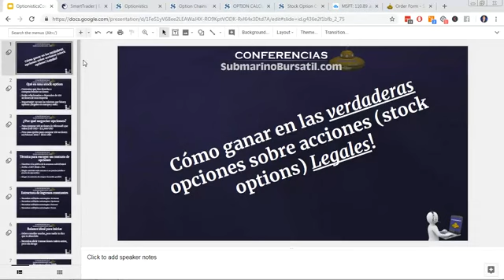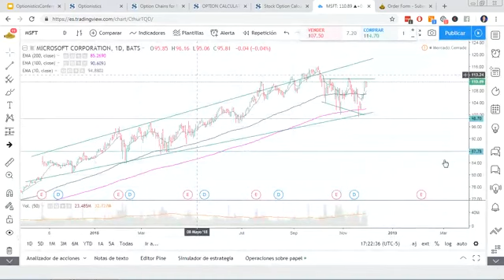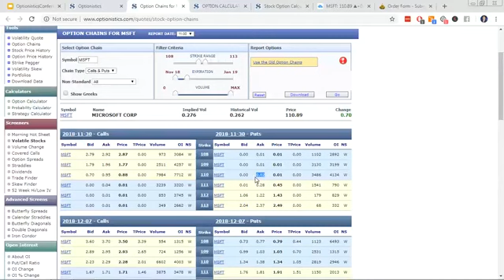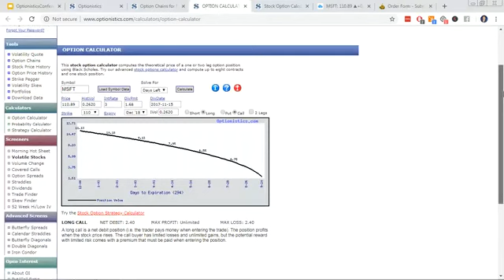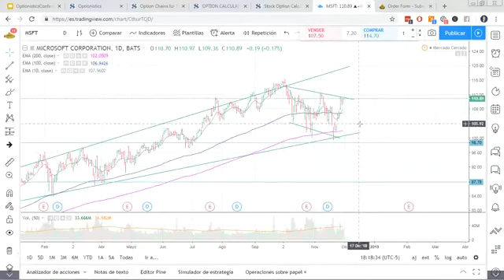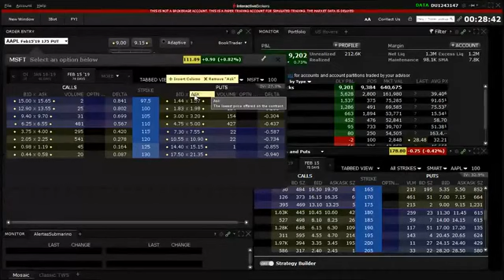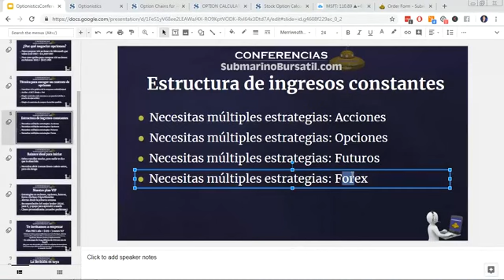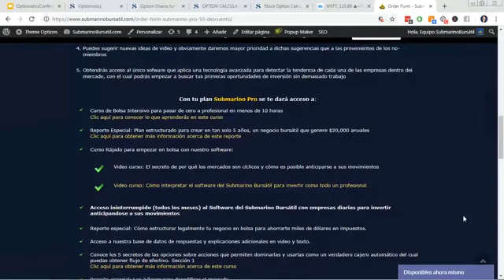Técnica rápida crecer ahorros en opciones financieras call y put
| Clic para crece ahorros sin riesgo en opciones sobre acciones con esta simple técnica. Clic para subscribirte a un año entero de estudios en 4 mercados